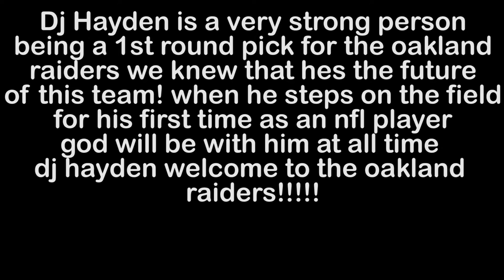Welcome to the Raiders Dj Hayden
showing Dj Hayden some love and welcoming him to the Oakland Raiders